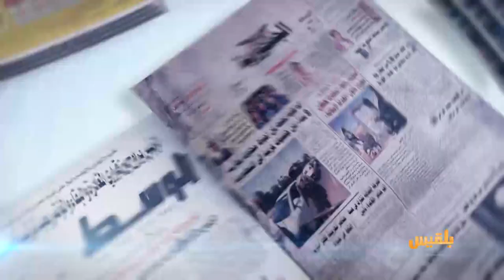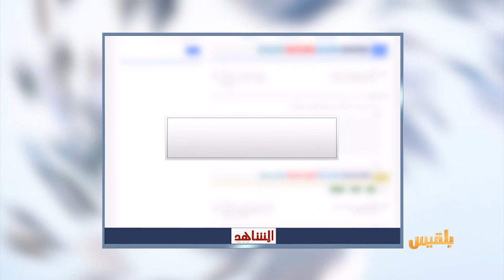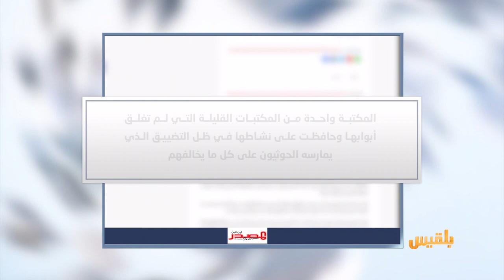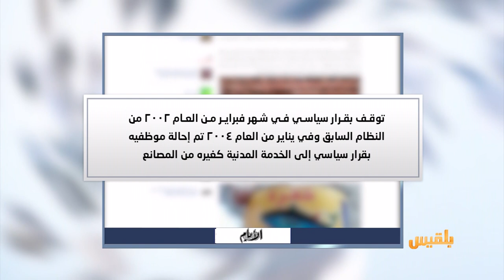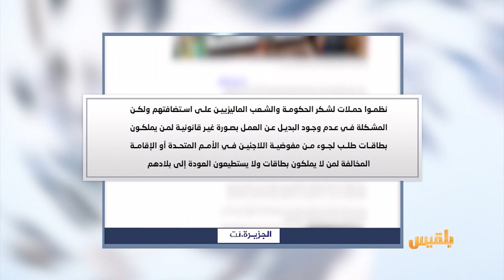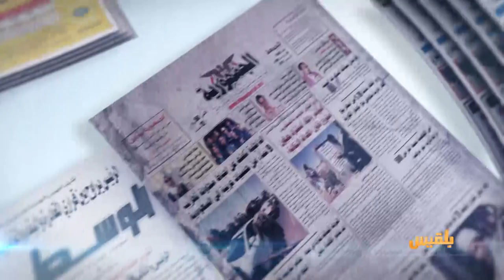كشك الصحافة | 14 - 2 - 2018 | تقديم: آسيا ثابت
- صحيفة الايام: عودة الحديث عن أقدم مصنع لتعليب الأسماك في اليمن
- نيوزويك الامريكية: وزيرة اسرائيلية توجه دعوة للاهتمام بتراث اليهود اليمنيين
- النيابة العامة في مصر تفرج عن أم سجنت ابنها عشر سنوات